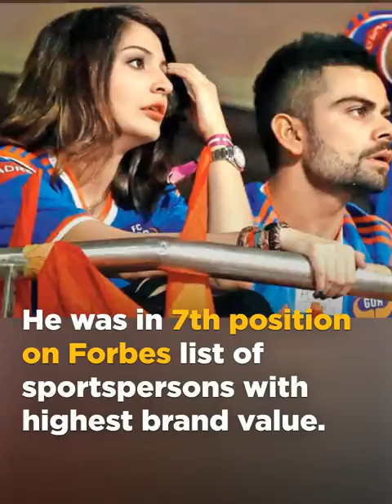Rich people work hard, and eat the fruit of rich at right time😀😀😀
Virot kohli, anuska sharma, wealth